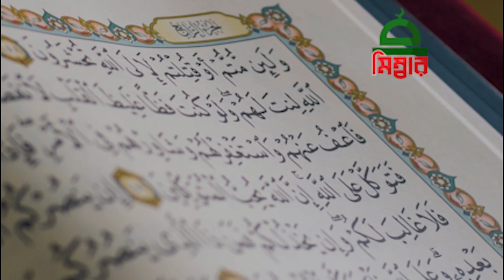যে দুটি আমল দাম্পত্য জীবনকে চিরসুখী করতে পারে! new waz II bayan II waj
সব ধরনের ইসলামিক অনুষ্ঠানের ভিডিও, ইসলামিক শুভেচ্ছা, ইসলামিক গজল বা ইসলামিক গান, ইসলামিক আলোচনা, ইসলামিক প্রশ্নোত্তর, কুরআনের বাণী, হাদিসের বাণী এবং আন্তর্জাতিক খ্যাতিসম্পন্ন বক্তাদের নতুন চেহারা পেতে আমাদের চ্যানেলে সাবস্ক্রাইব করুন।
শেয়ার, কমেন্ট ও শেয়ার করে আমাদের সাথেই থাকুন।